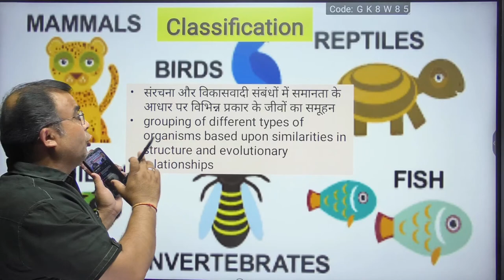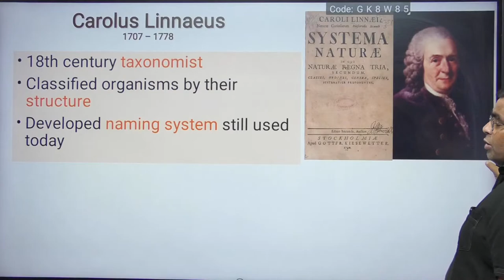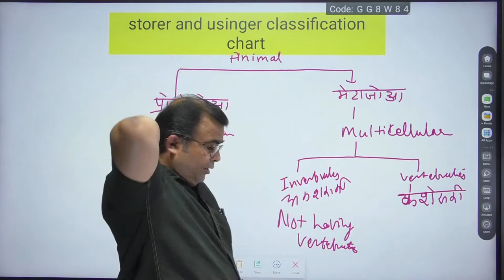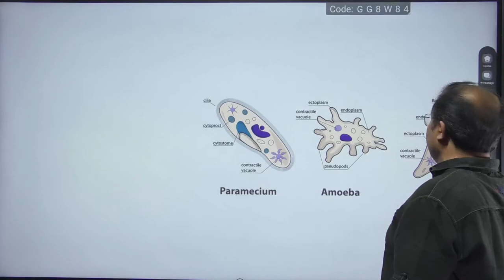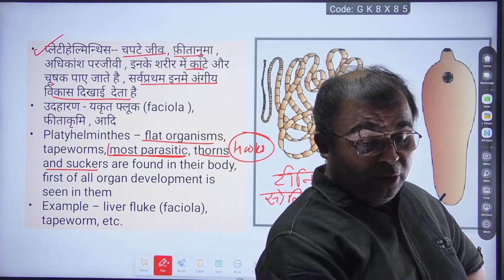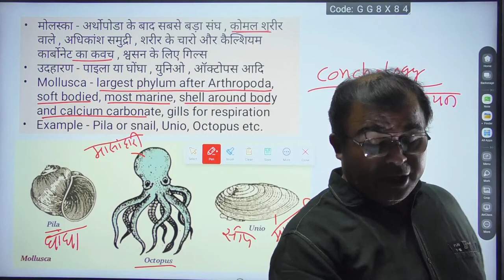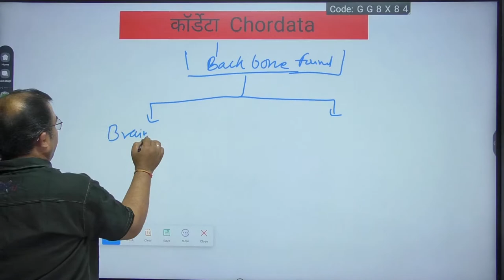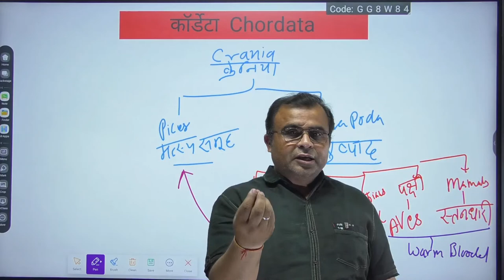Animal Kingdom | Biology for All Competitive Exams Lecture 33 | StudyIQ PCS